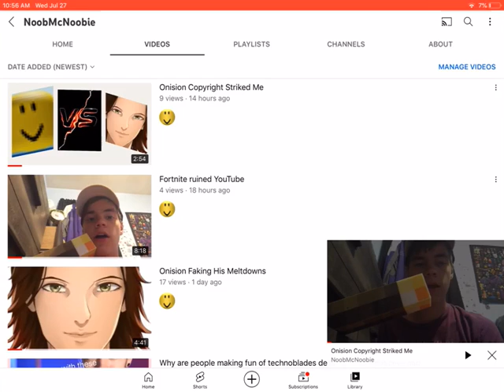Proof of Onision copyright striking me